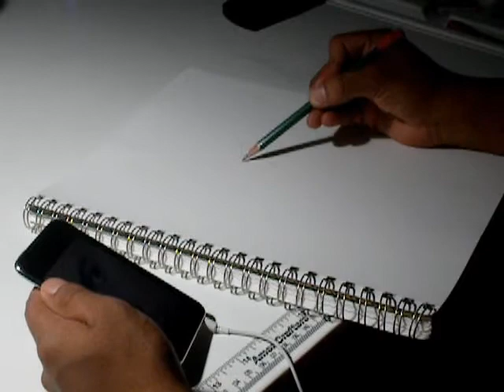Ethan Hawke Pencil Portrait (Training Day)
Turned out better than I expected, sorry about the angle.